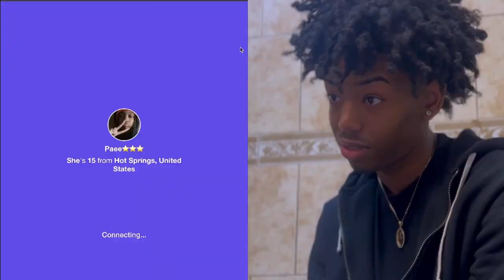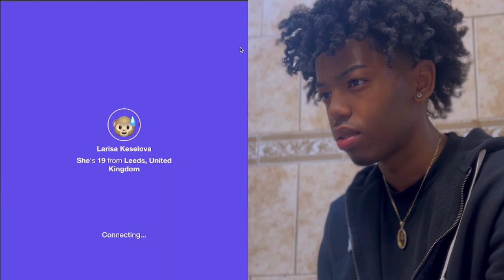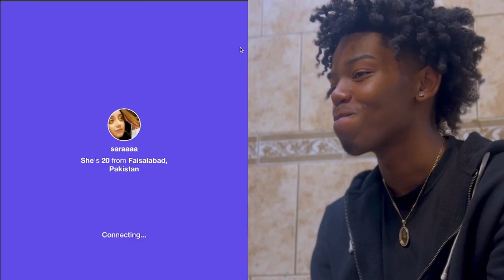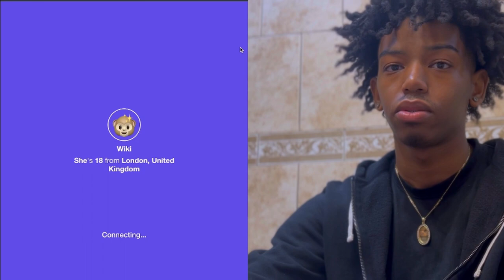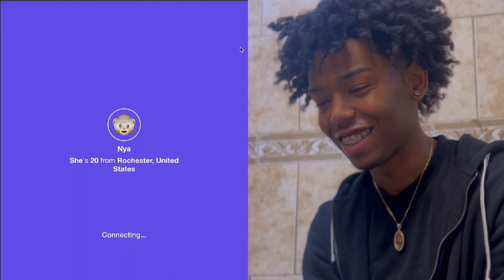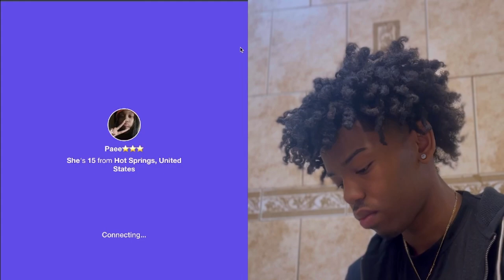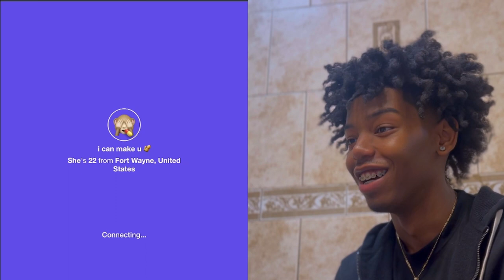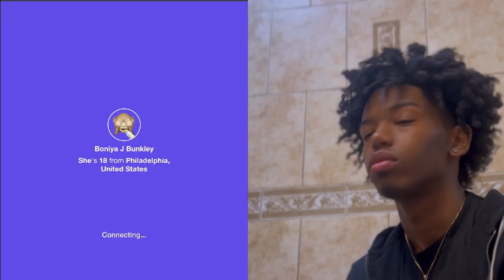I FOUND MY NEW GIRLFRIEND ON MONKEY 🥰 (SHES COMING TO NYC??)